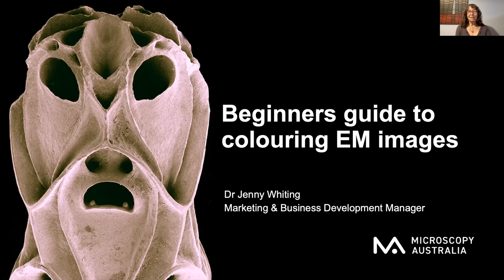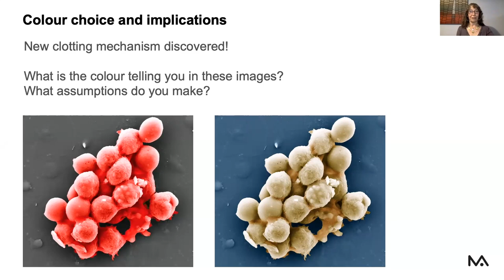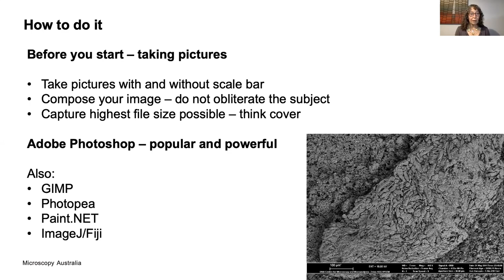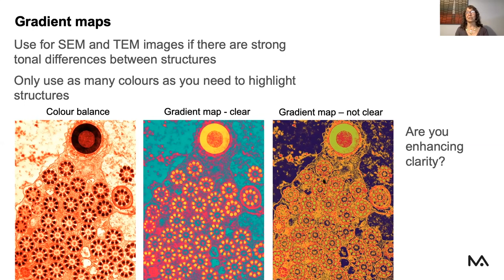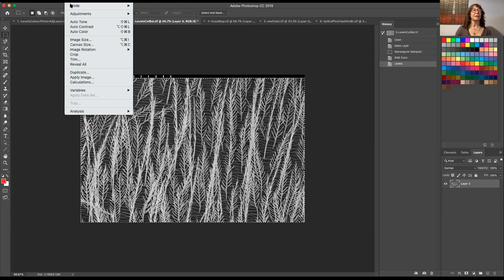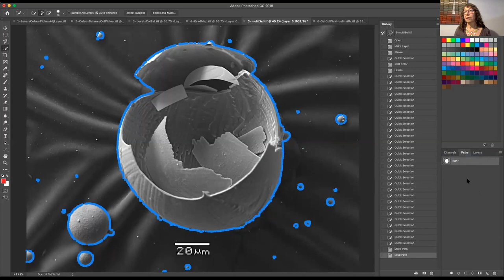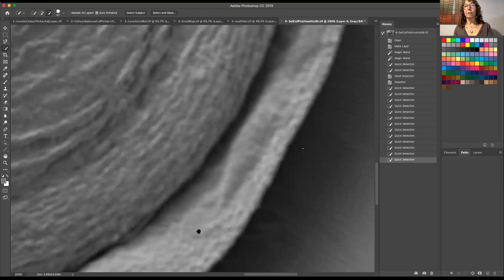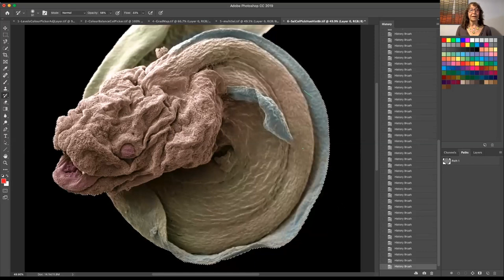Beginner's Guide to Colouring Electron Microscope Images by Dr Jenny Whiting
This webinar takes you through the rationale for colouring EM images, image optimisation, colour choice and techniques. The initial presentation is followed by a live PhotoShop demonstration of different colouring approaches for different types of images. This is followed by a Q&A session.

Time stamps for content:
Acknowledgement of Country – 0:00:11
Presentation – Why we colour – 0:00:32
Presentation – Colour choice – 0:03:18
Presentation – How to do it – 0:17:06
Demo – Colouring whole images – 0:30:31
Demo – Selecting and colouring parts of images – 0:40:48
Q&A –1:04:31

Some feedback to this webinar:

"It was perfect webinar", Masters student

"Love the presentation and the practical part on the images! Great that the presentation was made simple and easy to understand. I have used Adobe Photoshop but didn’t think that it can be done easier! Than you Jenny Whiting, I loved it! I will now use the SEM pictures and try to color them.", Masters student

"I think there wasn't much to improve, very good as a quick tutorial.", PhD candidate

"It was well balanced, good description of Jenny's advice and knowledge at the beginning.  Then followed by multiple informative examples. A great workshop", PhD candidate